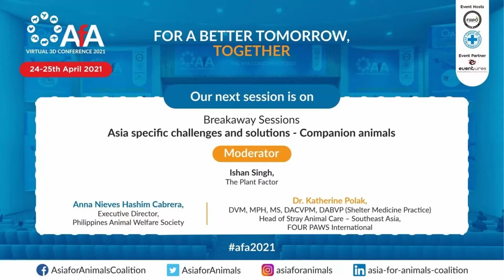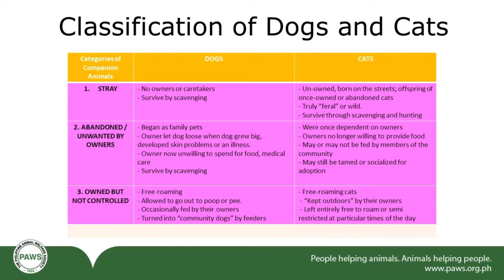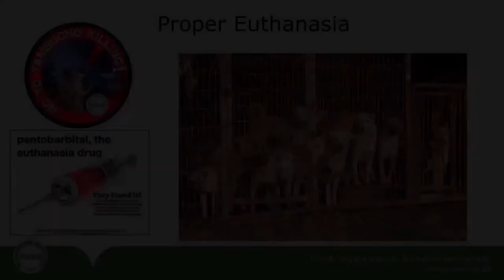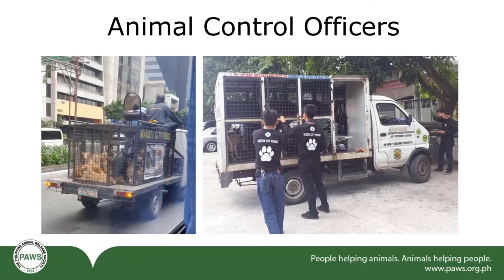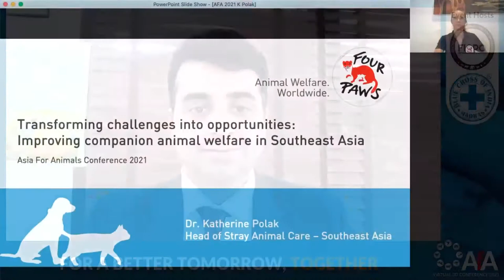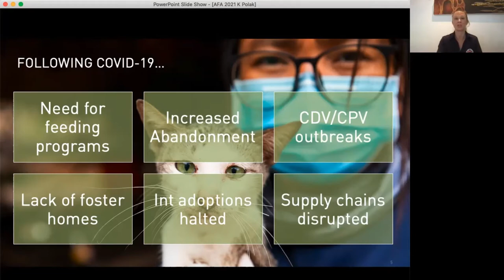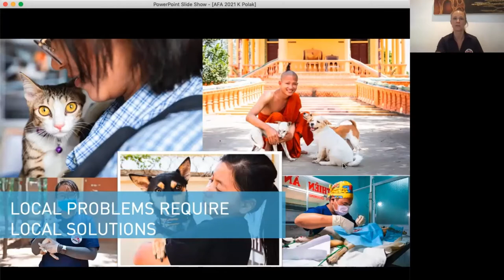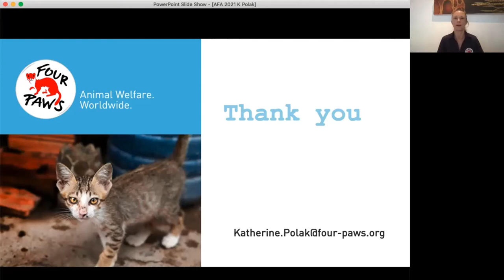Asia specific challenges and solutions - Companion animals | AfA Conference 2021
Breakaway session: Asia specific challenges and solutions - Companion animals

Moderator - Ishan Singh, The Plant Factor
(1) Anna Nieves Hashim Cabrera, Executive Director, Philippine Animal Welfare Society
(2) Dr. Katherine Polak, DVM, MPH, MS, DACVPM, DABVP (Shelter Medicine Practice) Head of Stray Animal Care – Southeast Asia, FOUR PAWS International